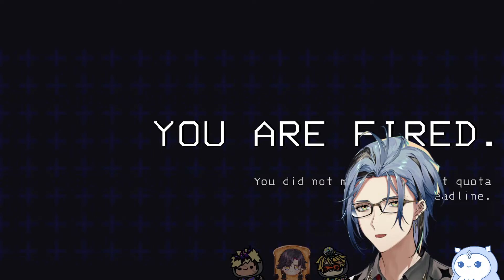HIGH IQ LETHAL COMPANY PLAYS 😱【LETHAL COMPANY w/KRISIS】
i titled this stream like a fucking YouTuber and i hate it

【HASHTAGS】
・GENERAL
・LIVE/CLIPS
・ART
・FANFICTION
・NSFW
・MEMES
・THUMBNAILS
・ASSETS
・FAN NAME: Sicklings
・THE COUNCIL
・OSHI MARKS: 🖤❗

【CREDITS】
・thumbnail illustration by:
thank u so much!

【 ☀️XSOLEIL☀️ 】

『❗ Rules❗ 』
・ Emotes are welcome! But please limit them to 4 per message.
・ Please do not trauma dump in Superchats or talk about anything too explicit in your donations.
・ Please understand that I am not actually a licensed healthcare professional,
・ In addition to the previous rule, I encourage you to seek professional help should you need it
・ Please refrain from Superchats that are too far off topic and more importantly, too NSFW. these Superchats will be deleted by mods and/or me.